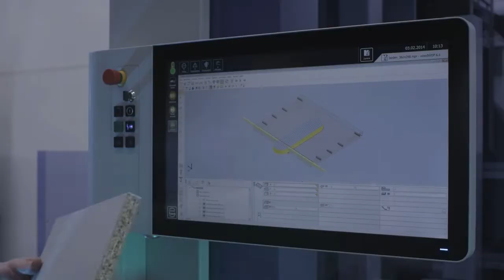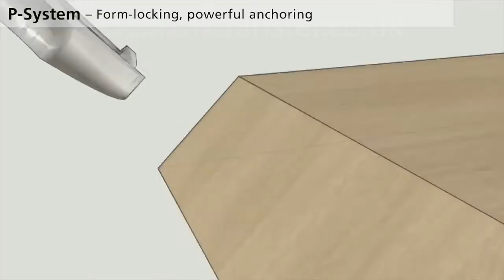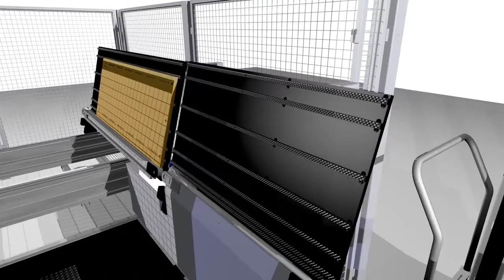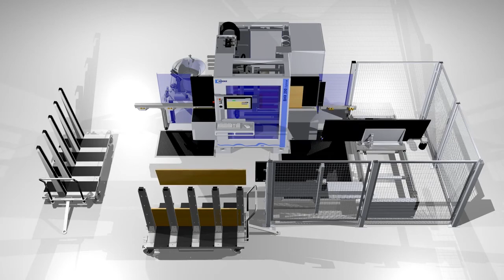WEEKE BHX 200 25 OPTIMAT VERTICAL W BORING ATC PANEL RETURN SYSTEM CLAMEX P PROCESSING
Description for BP-012701
(BP-012701)

Specifications:
Flexible "Vertical" Machining Center with "BORING/ATC/PANEL RETURN SYSTEM + CLAMEX-P PROCESSING" that uses less than 10 meter² of valuable floor space in addition to an innovative panel handling system.
Working Cap.:
Max. workable part size for "X" axis is 120" (3,050 mm), "Y" axis 49.2" (1,250 mm), and max. part thickness 3.1" (80 mm).

Min. worktable part size for "X" axis is 13.8" (350 mm), "Y" axis 2.36" (60 mm), min. part thickness of 0.31" (8 mm). Automatic infeed & outfeed.
Positioning Speed:
The BHX 200 can reach movement speeds of 164 FPM (50 MPM) in "X" & "Y" axis & 50 FPM (15 MPM) in "Z" axis with total safety, providing an unmatched working capacity.
Boring unit:
(1) 3 HP (2.3 kW), variable speed from 1,500 - 7,500 RPM motor, (15) independent spindles with (9) spindles in "X" axis & (6) spindles in "Y" axis.

(10) Horizontal spindles with (3+3) in "X" axis & (2+2) in "Y" axis; Boring block has "QUICK CHANGE" spindle system.
Operator & Machine Control:
Weeke "POWERTOUCH" + Windows "7"+ WoodWOP operating system; "i5" Processor;

21.5" HD multi-touch Wide Screen Display Monitor; soft-touch keypad & USB connection; Digital Field Bus System; RS-232 Serial ports, Ethernet connection.

Real-time multitask processing; programs can be transferred via USB or downloading by wire is possible.
Complete with:
Pneumatic part clamping devices; sound enclosure and complete set of safety devices.
Options Include:
(1) NC Controlled 0° - 90° "X/Y" Grooving Saw for max. 125 mm dia x 5 mm thick Blade

(1) 13.4 HP (10 kW) Air Cooled Electro spindle router with HSK F3 adaptor, variable speed from 1,500 - 24,000 RPM.

(1) 4-position ATC tool rack mounted on the side of the machine base.

(1) "CLAMEX-P connecting Hardware Processing System...watch the Literature Video!

(1)  NC Controlled Panel Return System...watch the Literature Video!
Actual Model is WEEKE BHX 200-25 OPTIMAT